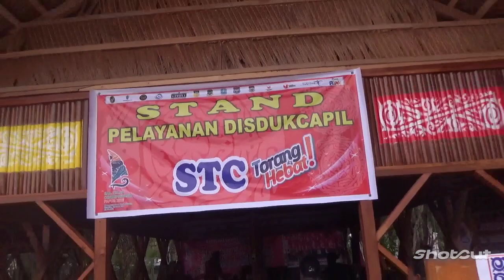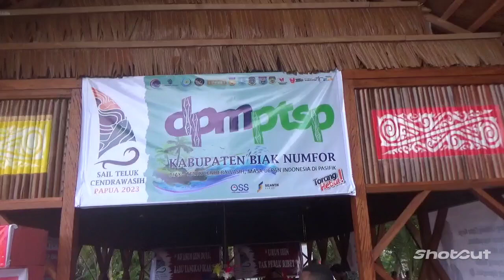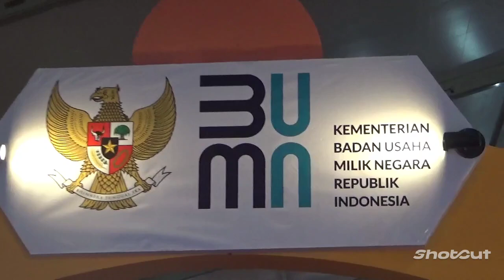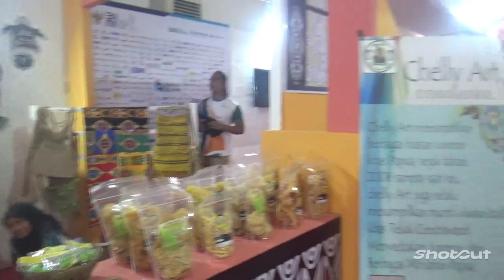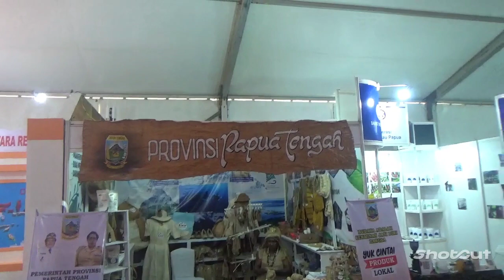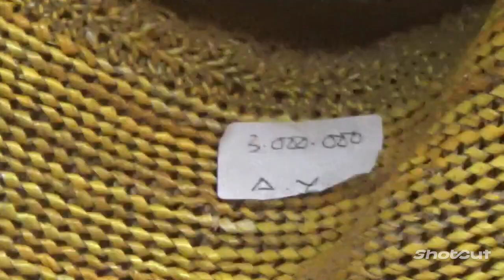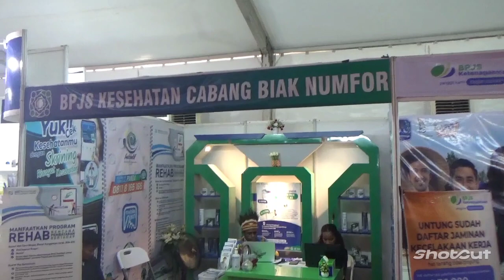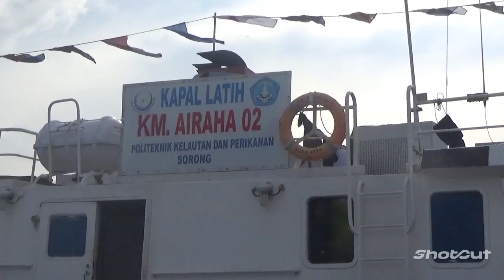Full video: Dokumentasi kegiatan Sail Teluk Cenderawasih 2023.di Kabupaten BIAK Numfor.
Share:‎@abnerweo  Anak Rantau tutorial YouTube video channel: Full video: Dokumentasi kegiatan "Sail Teluk Cenderawasih 2023".di Kabupaten BIAK Numfor.".Dan semoga bermanfaat untuk para subscribers, YouTuber, Youtubers,Youtuber pemula, followers,viewers, dan seluruh penonton yang sudah meluangkan waktunya untuk mampir di:‎@abnerweo  Anak Rantau tutorial YouTube video channel, dan untuk selengkapnya bisa di klik pada:
‎@abnerweo  Anak Rantau tutorial YouTube video channel,
‎@abnerweo  Shorts Youtube video channel, dan
‎@abnerweo  Short YouTube video channel, serta mohon kerjasamanya dan bantuannya untuk mendukung kami dengan cara klik tombol:
Coment,
Share dan aktifkan tanda Lonceng Notifikasinya dan agar selalu mendapat update di:‎@abnerweo  Anak Rantau tutorial YouTube video terbaru, dan dukungan anda sangat luar biasa dan sangat berarti untuk:‎@abnerweo  ANAK RANTAU tutorial YouTube video channel ini.
Terimakasih Guyssss,, 🙏🙏
God Bless you all 🙏🙏
Wassalamu'alaikum 🙏🙏👍
Hormat Kami:@abnerweo  tutorial YouTube video channel.